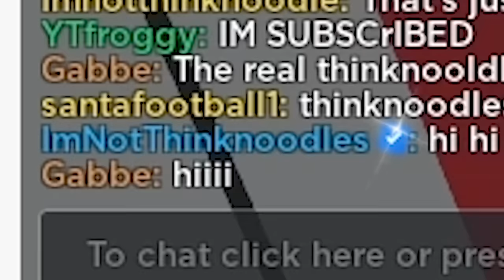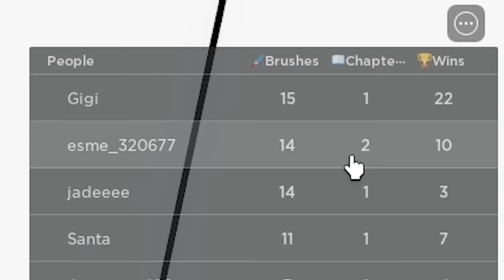COLOR OR DIE BUT I'M THE MONSTER AND KILLED EVERYONE In ROBLOX!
ROBLOX COLOR OR DIE BUT I'M THE MONSTER AND KILLED THE WHOLE SERVER!

NOODLE ON!!